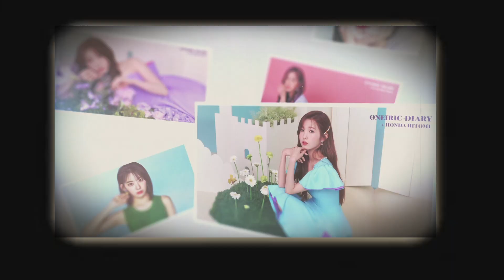AKB48 대만인 멤버 마챠링馬嘉伶 쇼룸방송 혼다히토미 本田仁美 언급부분 편집 (한글자막)